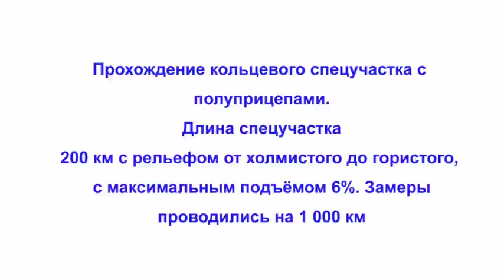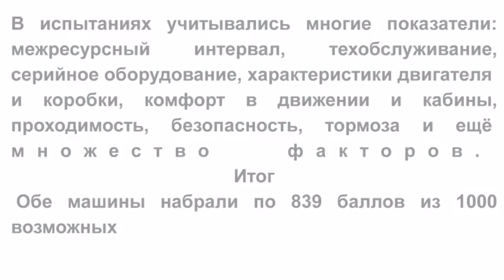Сравнение автомобилей Mercedes Actros 1846 LS и Volvo FH 12-460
Немецким журналом Lastauto Omnibus проведены сравнительные испытания популярных европейских магистральных седельных тягачей Mercedes Actros 1846 LS и Volvo FH 12-460 оборудованных двигателями мощностью 460 л. с. и работающих в составе автопоездов.
В испытаниях учитывались многие показатели: межресурсный интервал, техобслуживание, серийное оборудование, характеристики двигателя и коробки, комфорт в движении и кабины, проходимость, безопасность, тормоза и ещё множество факторов.